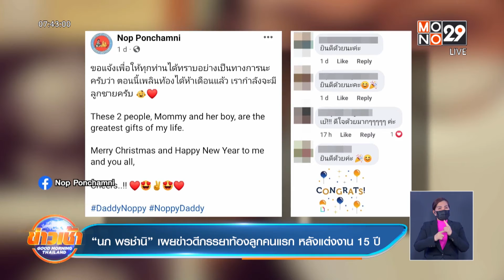“นภ พรชำนิ” เผยข่าวดีภรรยาท้องลูกคนแรก หลังแต่งงาน 15 ปีl Good Morning Thailand l 28 ธ.ค.64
เริ่มต้นด้วยข่าวน่ายินดีของนักร้องเจ้าพ่อเพลงรัก “นภ พรชำนิ” ที่ได้ขึ้นแท่นว่าที่คุณพ่อป้ายแดงแล้ว